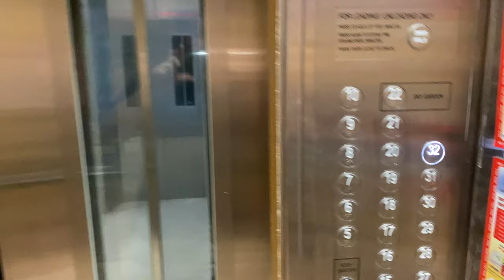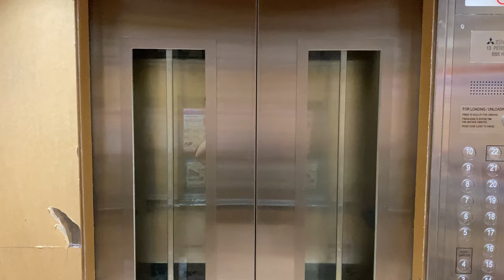MITSUBISHI NEXWAY MR @ 801A/801B/801C WEST COAST LINK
Residents who have to move out of their existing West Coast Road apartments have two options: share the same precinct as residents purchasing flats under the Build-To-Order scheme, or move to a nearby development built specifically for them. For those who chose the latter, they will be moving to West Coast ParkView, which is a closer option to their existing homes.

This development only has 4 blocks (though there are cases that developments can be a single block as in the case of 53 Strathmore Avenue in Forfar Heights), 3 of which are 32 stories high.

All 3 of these blocks come equipped with the incumbent lift supplier, Mitsubishi Electric, and it is likely to supply 40-storey units for taller developments in the Kallang-Whampoa region.